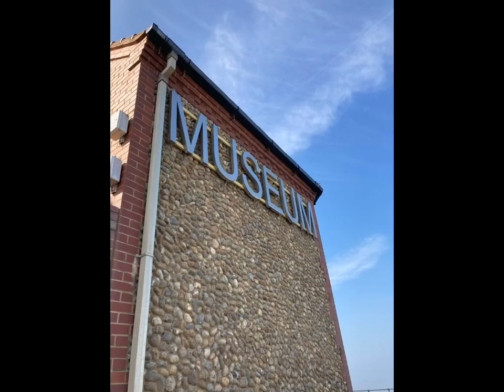Norwich生活 (Sheringham)